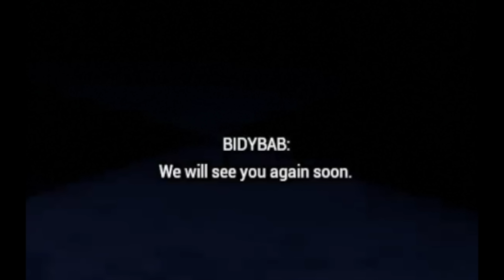The FNAF Mystery That Was Unsolvable… Until Now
FNAF Sister Location, The Final Mystery SOLVED
Hey everyone! In today's video I talk about a FNAF Sister Location mystery that's gone unsolved... until now. We talk about how this mystery connects to FNAF Security Breach, FNAF RUIN, and FNAF Help Wanted 2. I hope you enjoy! :)